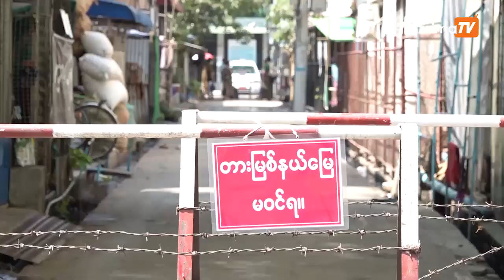တရုတ်နိုင်ငံမှာဗိုင်းရပ်စ်ကြောင့်ရွှေ့ဆိုင်းခဲ့ရတဲ့တက္ကသိုလ်စာမေးပွဲတွေကျင်းပ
တရုတ်နိုင်ငံမှာနှစ်စဉ်ကျင်းပနေကျဖြစ်တဲ့ တက္ကသိုလ်ဝင်ခွင့်စာမေးပွဲကို ကိုရိုနာဗိုင်းရပ်စ်ကြောင့် တစ်လဆိုင်းငံ့ထားခဲ့ရာ အင်္ဂါနေ့မှာတော့စာမေးပွဲ စတင်ဖြေဆိုခဲ့ကြပြီးဝင်ရောက်ဖြေဆိုသူကျောင်းသား / ကျောင်းသူပေါင်း၁၁သန်းနီးပါး ရှိပါတယ်။

တည်းဖြတ် - ဇော်မင်းထွေး

တင်ဆက် - ဆက်ဝေယံနိုင်